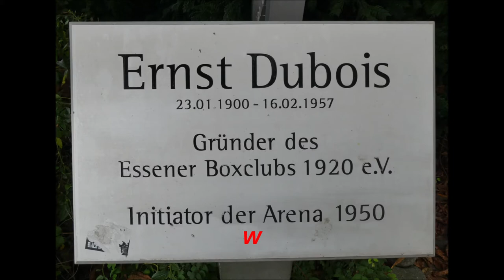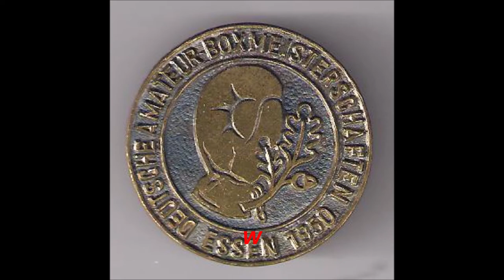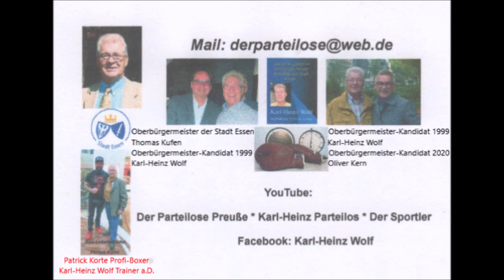Deutschland * Essen * Profi-Boxen in der Dubios Arena * Rund um den Ring mit Ulli Wegner * Film 2